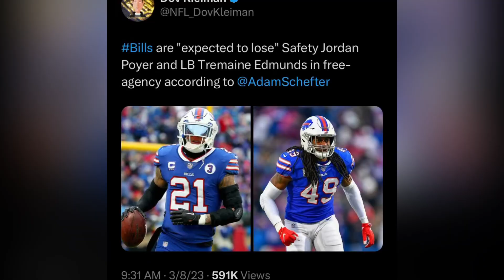NFL Free agency Report Says Bills will Lose Poyer and Edmunds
Reports out this am saying Buffalo Bills will lose both Jordan Poyer and Tremaine Edmunds to Free Agency m.This is something we have been aware of imo… as always GO BILLS 🦬☠️🦬

NFL free agents AFC